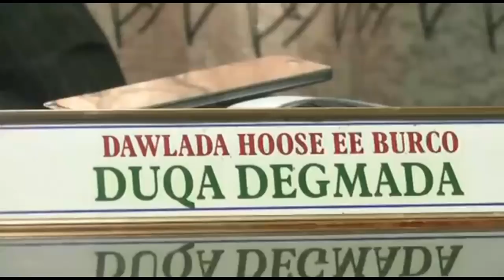Burco warbixinta dadkii laga raray suuqa policeka burco Qiiro